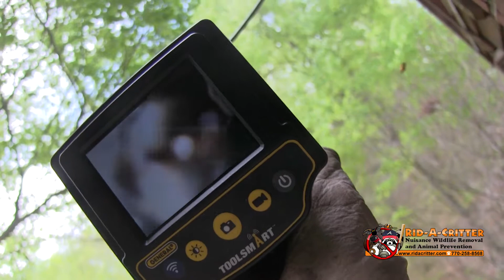High-Tech Honey Bee Removal in Atlanta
Carl sent this video of how we accurately locate a honey bee hive so we can remove it.

We use a variety of devices such as infrared cameras and electronic stethoscopes to find the actual hive because it's usually located some distance from the holes that it uses to get into and out of the house. Accurately locating the hive helps us to minimize the cutting we have to do to remove it from the home.

To learn more about our Atlanta honey bee-removal services, please visit us on the Web